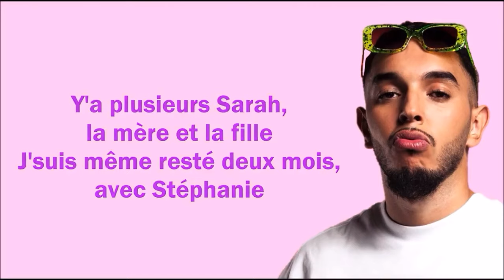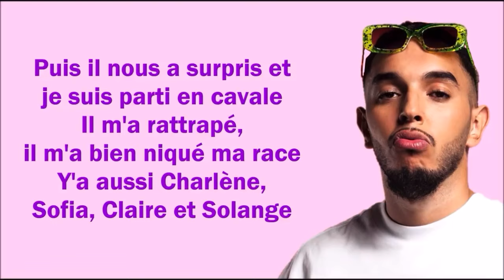Ico-dédicace (paroles plus musique)